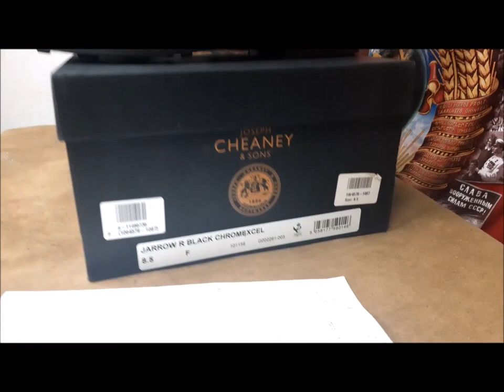Обзор Cheaney JARROW Boots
Подробный обзор 15 сантиметровых английских ботинок модели JARROW от CHEANY

Мастерская "ТУФЕЛЬКА" (г.Волгоград) - Обувь Bootfury.
Своими руками и деятельностью на канале мы стараемся возродить интерес к обуви традиционных конструкций, которые более надёжны, экологичны, долговечны и красивы, как многие старые и добрые вещи нашего прошлого.

Индивидуальная обувь необходима для людей с нестандартными ногами, кому трудно подобрать обувь в магазине или Интернете, для любителей оригинальных вещей, в разработке которых заказчик принимает участие, а также для любителей традиционных, крепких и долговечных вещей.

(с) С вниманием к людям и их обуви.